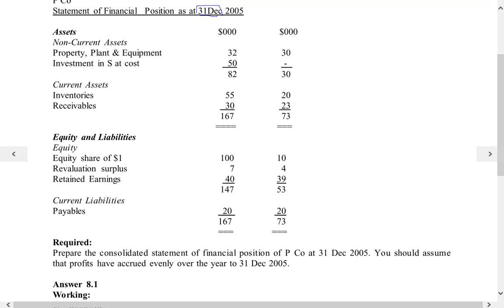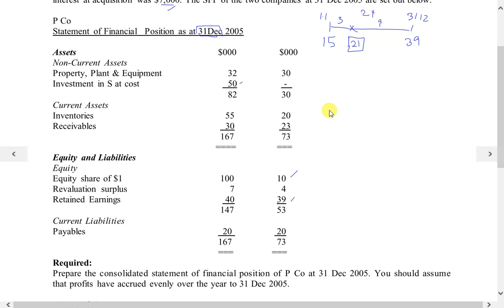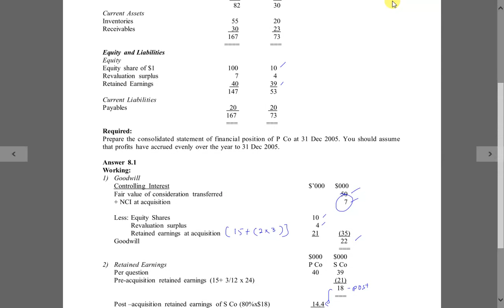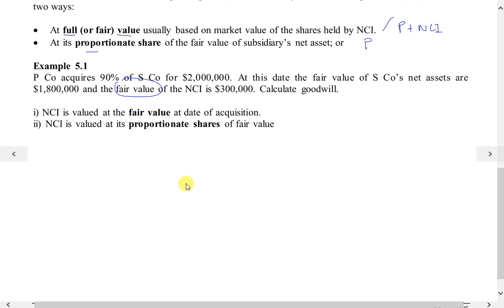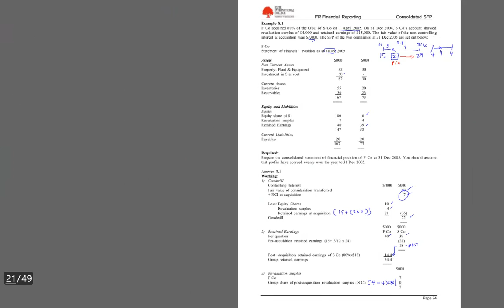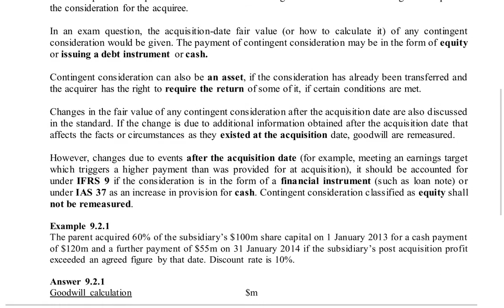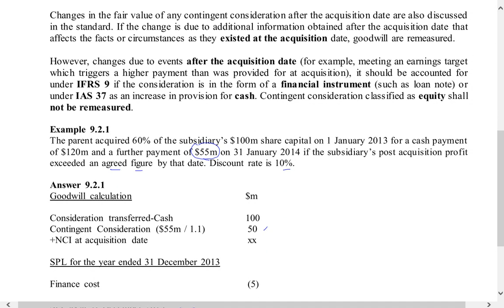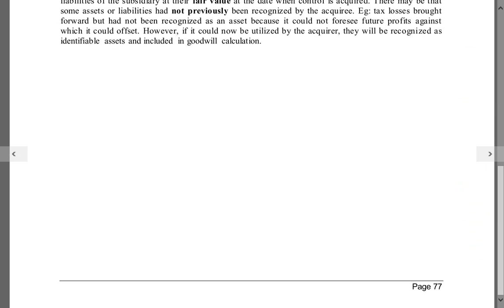FR Lesson V6 Consol